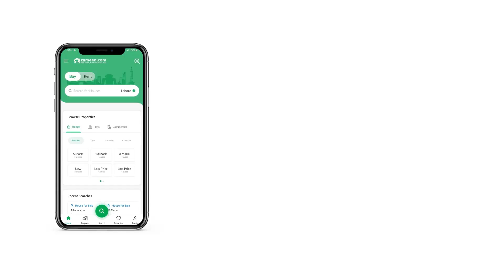9.3 MARLA RESIDENTIAL PLOT FOR SALE IN I-14 ISLAMABAD